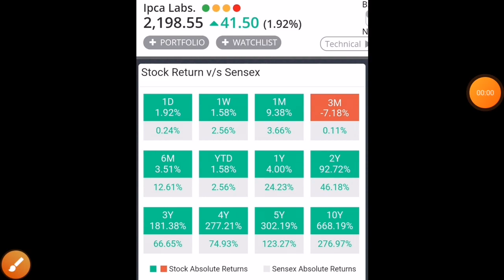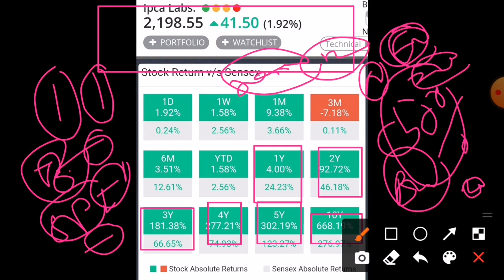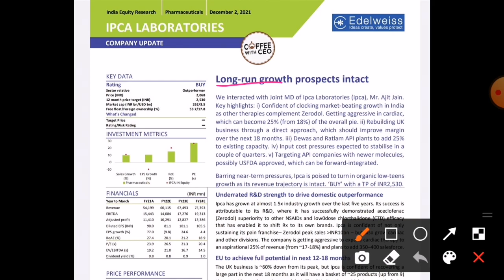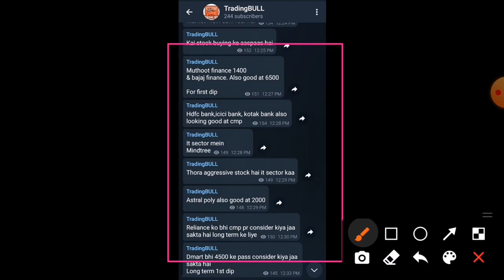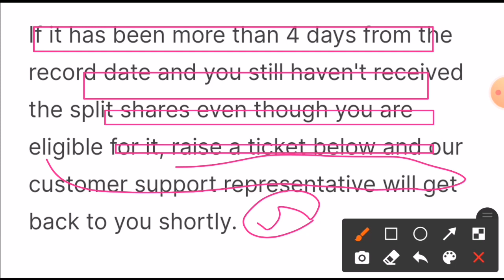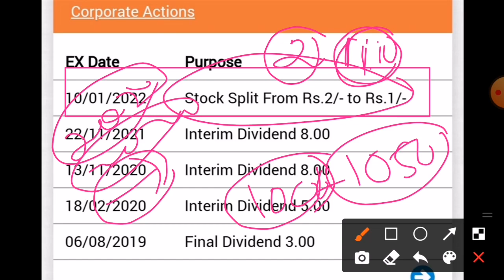ipca lab share latest news today ipca lab kyoun gira ipca lab share news today hindi